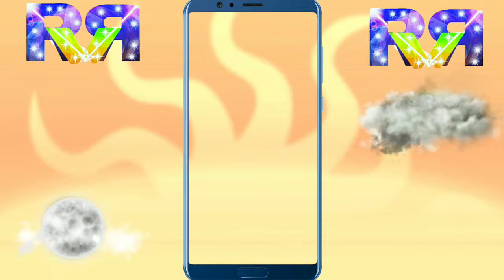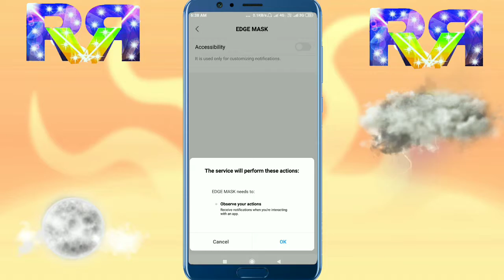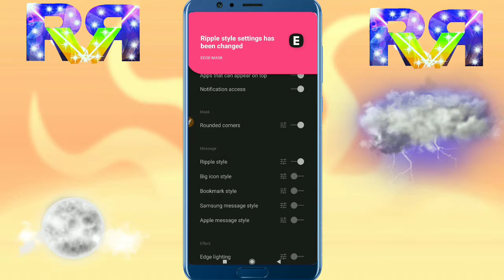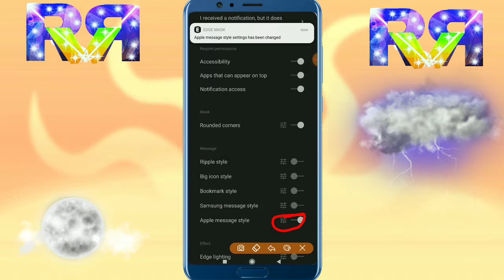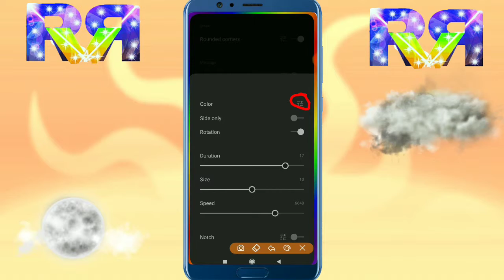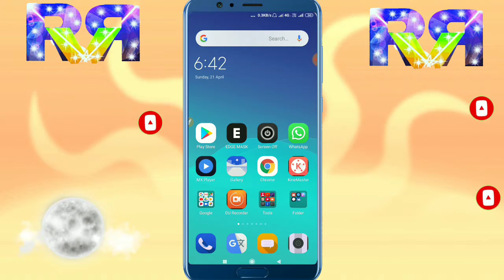मोबाइल के लिए नई सीक्रेट सेटिंग जो आपको चौंका देगी || New hidden setting for mobile That Will Surpri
finetechraju1 मोबाइल के लिए नई सीक्रेट सेटिंग जो आपको चौंका देगी || New hidden setting for mobile That Will Surprise You